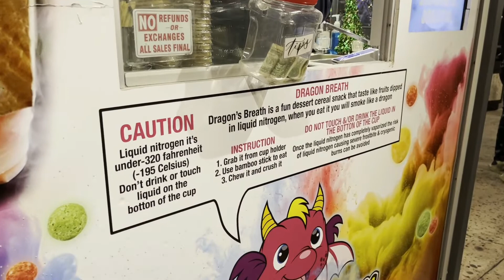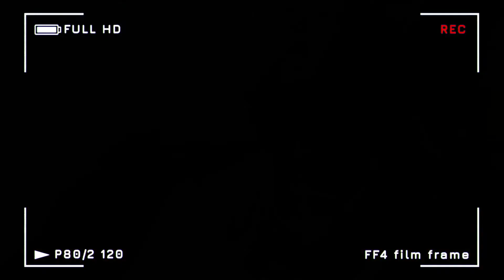A DAY IN MY LIFE | Celebrating my Sister's 13th Birthday! ✨ (VLOG)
Today we Celebrated my little sisters birthday! Wish Amy a happy birthday in the comments...they grow up so fast 🥺
Love u chimo!💜
Follow meeeee🖤
Main Channel (Aby's Vogue):